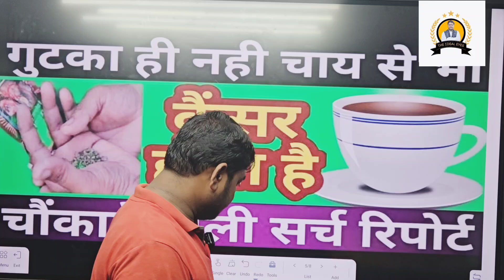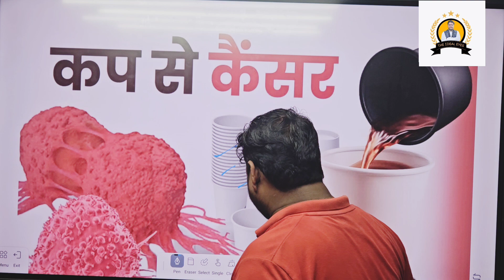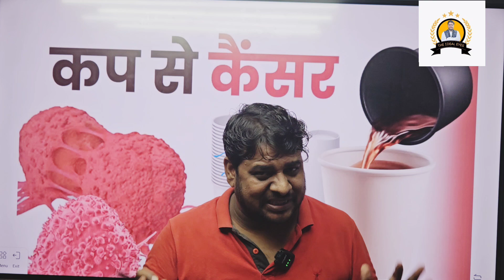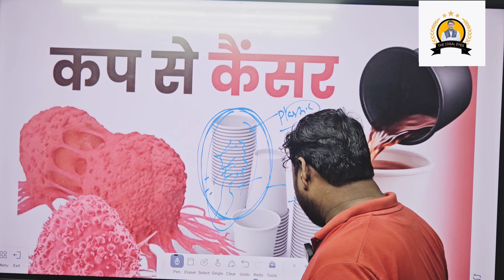चाय वाले कप भी हो सकता है कैंसर का कारण